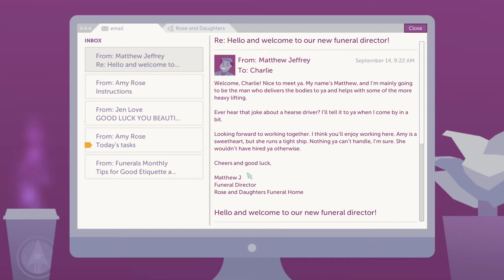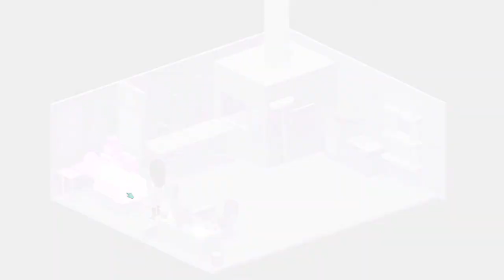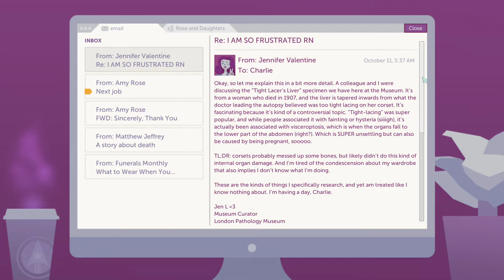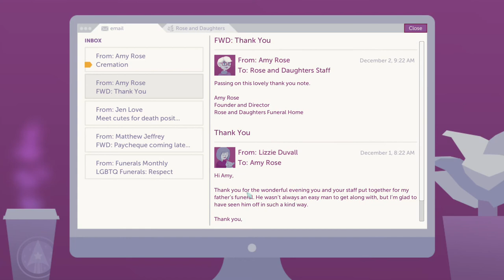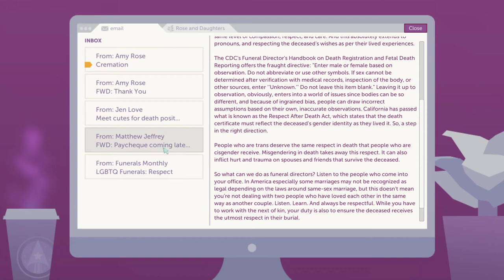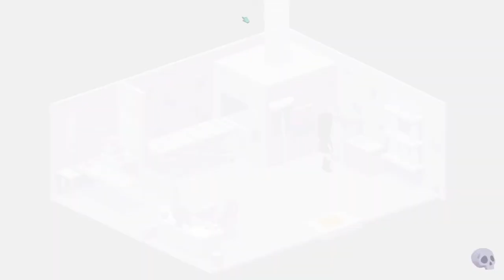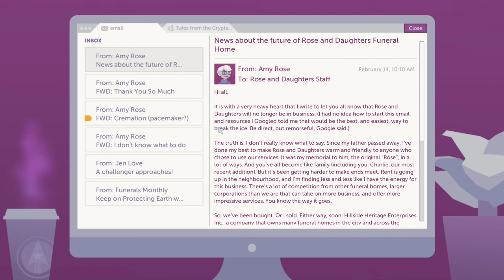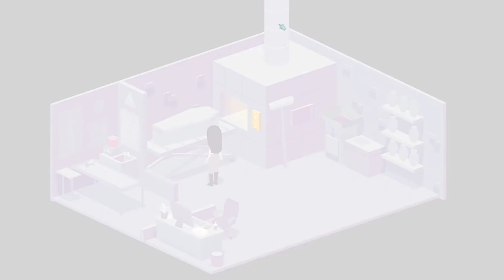A glimpse into the life of a Funeral Director | A Mortician's Tale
A Mortician's Tale is a story-driven death positive video game where you play as a mortician tasked with running a funeral home.

A Mortician's Tale was part of the Itch.io Bundle for Racial Justice and Equality